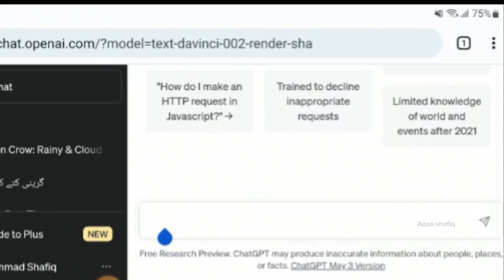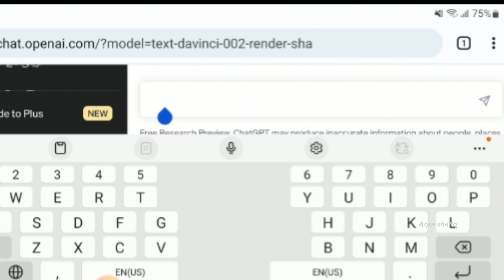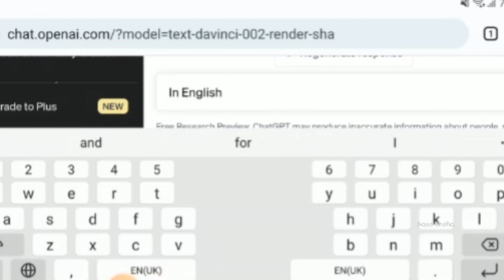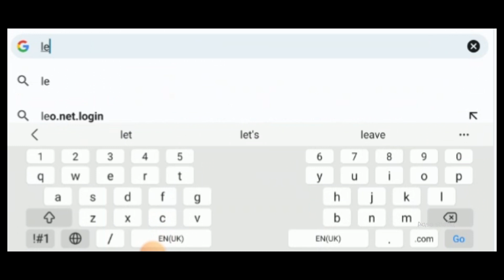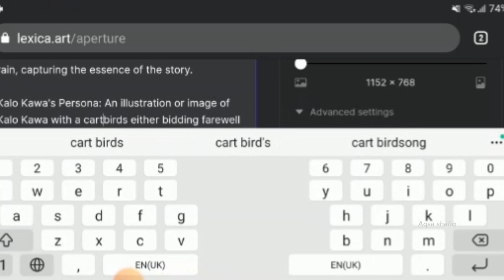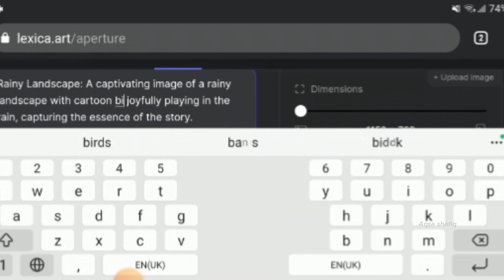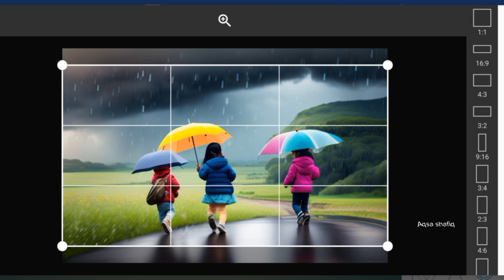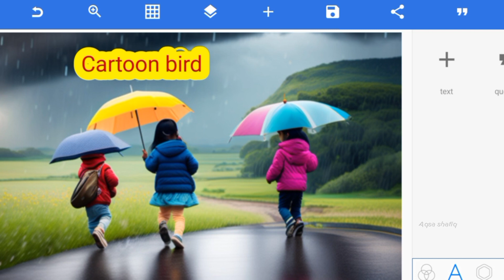Chatgpt Sy Thumbnail kaisy bnain? 3d Thumbnail with Chatgpt || Chatgpt Used For Animated Thumbnails